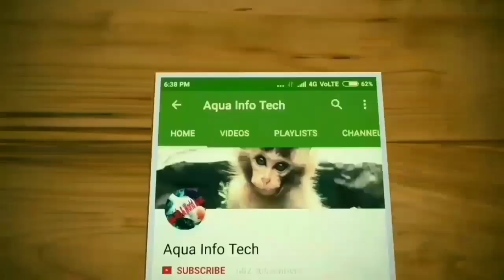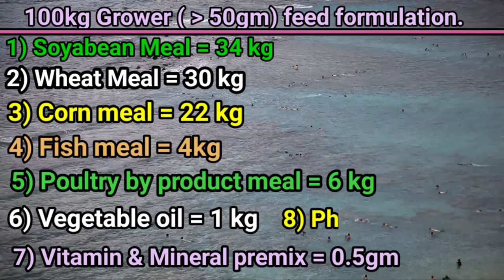On firm practical Nile Tilapia Fish Feed Formulation in China. Niloticus farming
High quality formulated feeds are used to achieve high yields and large sized fish (600-900 g) within a short period of time.  The maximum size at harvest of Nile tilapia reared in ponds that are only fertilized is generally less than 250 g after 5 months of ongrowing.  Under semi-intensive farming systems, most tilapia farmers in Asia fertilize their ponds and use formulated feeds. However, in intensive pond and tank culture systems or in cages, tilapia farmers mainly depend on commercial pelleted feeds. The nutrient inputs used and the yield and weight of tilapia at harvest in several Asian countries are summarized. In terms of pond yields, the average yield of pond farming in Taiwan, Province of China is very high (12 to 17 tonnes/ha) while ponds in Bangladesh, China, the Philippines, Thailand and Viet Nam produce around 1.7, 6.6, 3.0, 6.3 and 3.0 tonnes/ha, respectively.